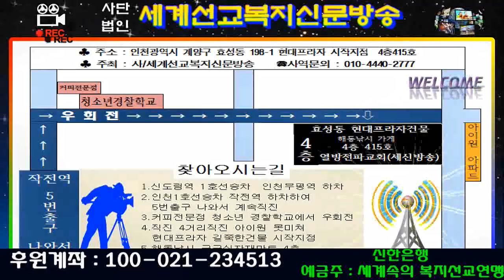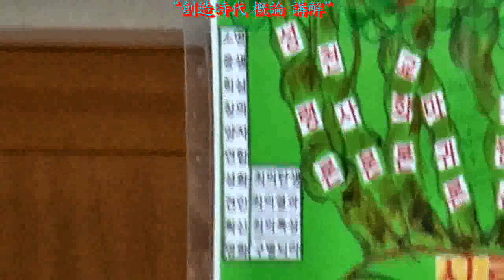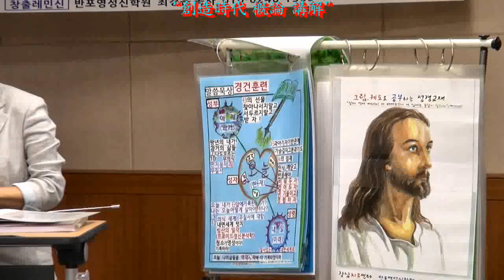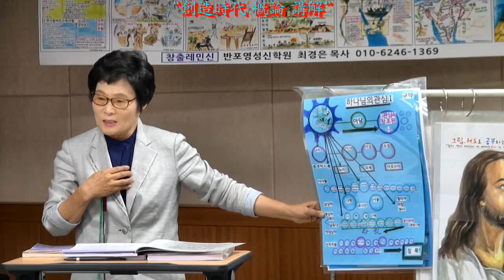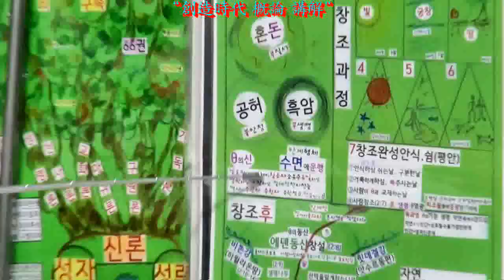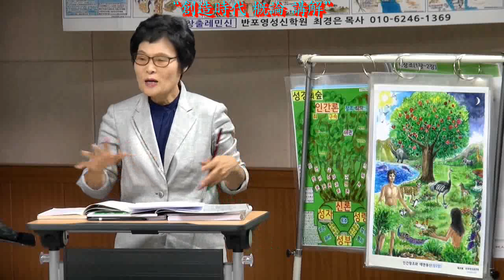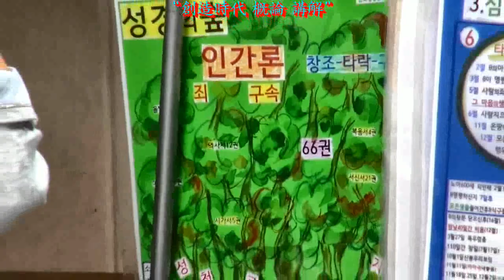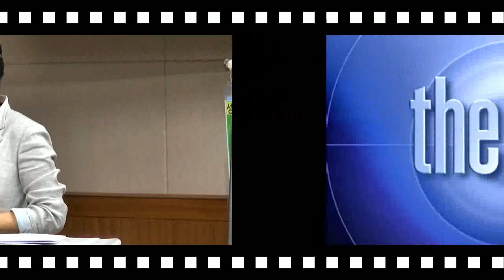최경은 목사의 "창조시대 개론"특강(반포영성신학원 원장/문의:010-6246-1369/세신방송 녹화/YWCA 별관/2018년10월8일)